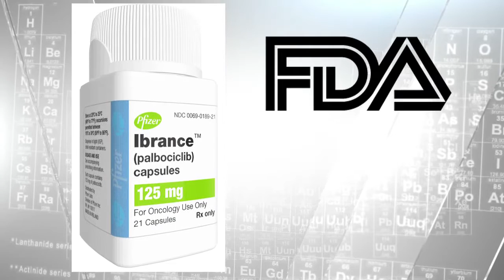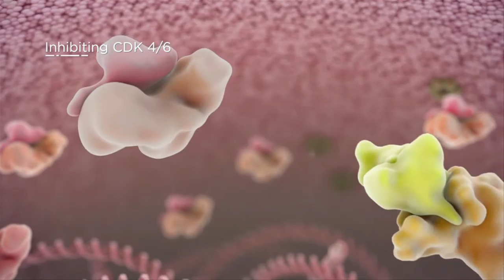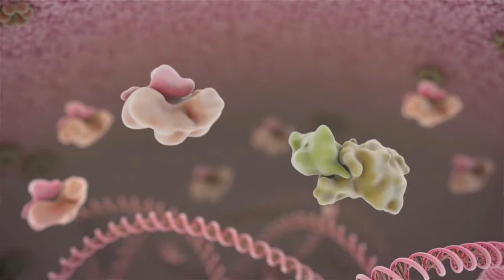2016 ACS Heroes of Chemistry: Pfizer – IBRANCE® for the treatment of metastatic breast cancer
IBRANCE® (palbociclib) is a first-in-class prescription medicine used in combination with other approved hormonal therapies to treat certain patients with hormone receptor-positive (HR+), human epidermal growth factor receptor 2-negative (HER2-) breast cancer that has spread to other parts of the body (metastatic).

The Pfizer team overcame significant scientific hurdles to discover an agent with suitable selectivity for cyclin dependent kinases (CDK) 4 and 6 relative to other cell cycle regulators that are important for maintaining normal human physiology.  Additionally, the demand for rapid advancement from mid-stage clinical trials to the market required significant innovation in process development and formulation.

IBRANCE® is currently being studied in head and neck cancer and in pancreatic cancer, as well as in high-risk early breast cancer.
Awardees: Mark Barvian, R. John Booth, Brian Chekal, Nga Do, Shengquan Duan, David Erdman, Nathan Ide, Kyle Leeman, Rong Li, Mark Maloney, Jade Nelson, John Quin, III, Joseph Repine, Derek Sheehan, Karen Sutherland, Peter Toogood, Scott VanderWel, Brian Weekley, Weili Yu, Hairong Zhou